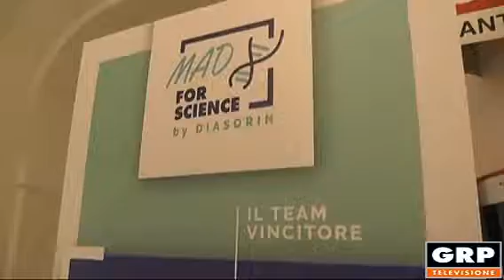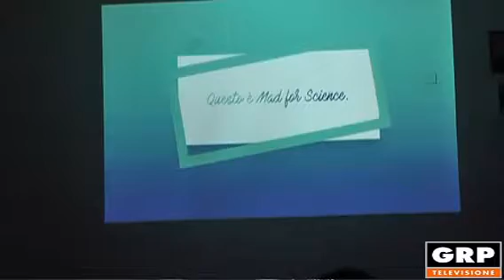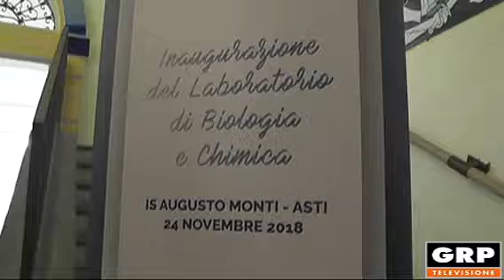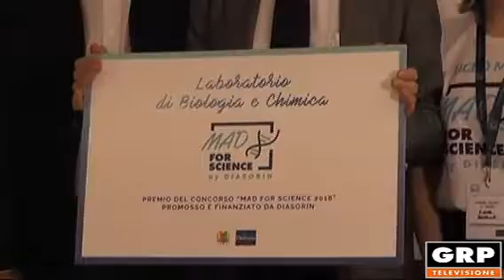Avvenimenti: "Un nuovo laboratorio per il liceo Monti - 26.11.2018